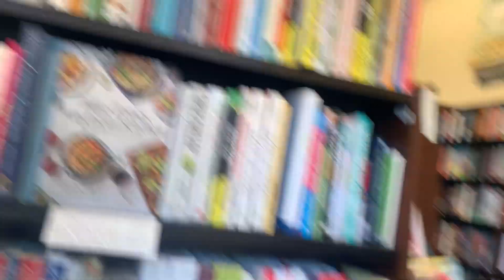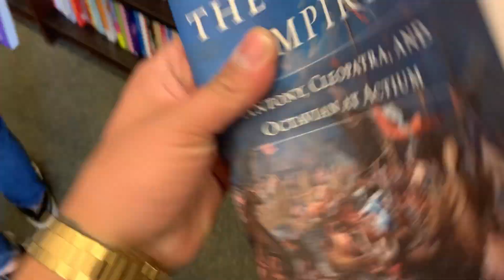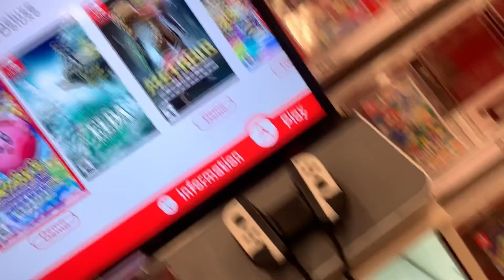Vlog 54: She smacked me 😒